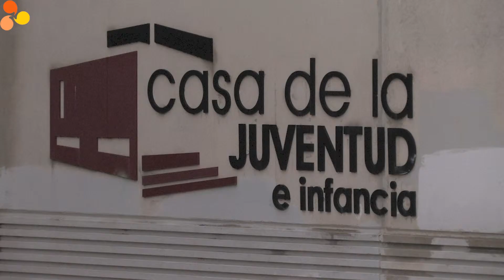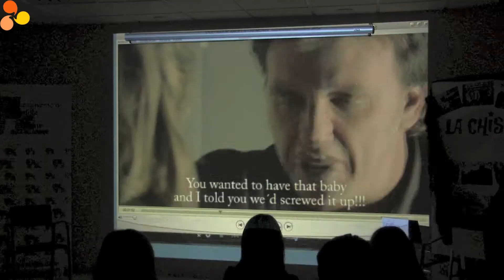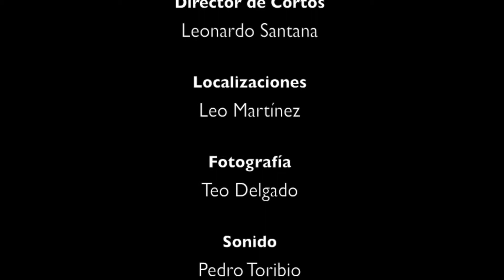Escuela de Cine La Chispa. Colaboración Ayto. de Boadilla del Monte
El pasado sábado 3 de noviembre se inauguro el curso en la Escuela de Cine "La Chispa" ubicada en Boadilla del Monte. En la presentación del curso estuvieron presentes dos importantes actores: Ángela Cremonte y Diego Martín.
Vídeo producido por Ideal Media Plataforma de Comunicación, director general Marcial Corrales.